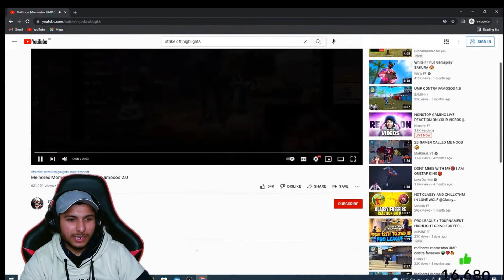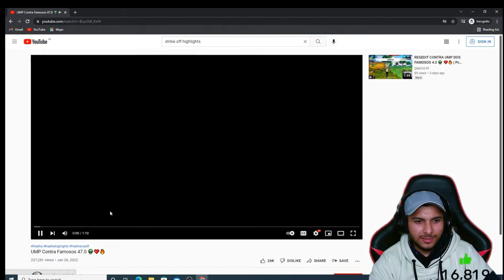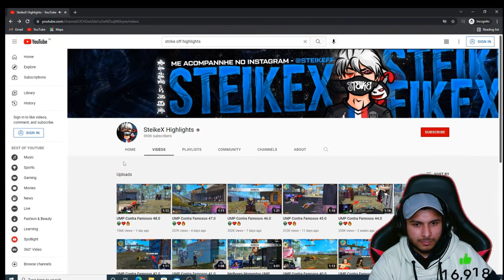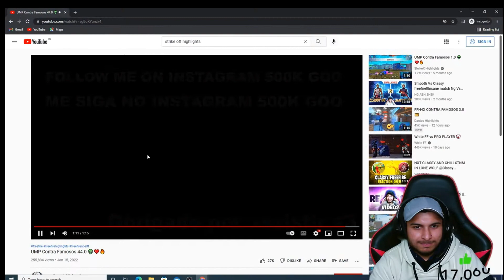Nonstop gaming live reaction on @SteikeX Highlights | Nonstop gaming react on steikeX Highlights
Hey friends in this video you can see nonstop gaming react on my 1v4 tips video and my gameplay on live stream. so watch full video to know full live reaction of nonstop gaming on my gameplay. In this video - 1. Nonstop gaming reaction on my gameplay
2. Nonstop gaming live reaction on my gameplay
 3. Nonstop gaming react
4. Nonstop gaming react on 1 Vs 4 gameplay
 5. Nonstop gaming reaction
 6. Live reaction nonstop gaming
7. Nonstop gaming
8. Nonstop Gaming live reaction on my gamepla 9. Nonstop gaming react Topics
 - 1. Nonstop gaming react on my gameplay
2. Nonstop gaming live reaction
 3. Nonstop gaming reaction on skylord
4. Nonstop gaming reaction on raistar
 5. Nonstop gaming 1 Vs 4 6
. Nonstop gaming live reaction
 7. Nonstop gaming react on ark ff
8. Nonstop gaming react on aimbot ff
 9. Nonstop gaming react on dark tips ff
 10. Tsg hulk
W-XinG handcam
1v4 nonstop gaming
nonstop gaming guild apply 1v4
Nonstop gaming live reaction on Save Bz gaming
Nonstop gaming live reaction on Mena server hacker
nonstop gaming on hacker
nonstop gaming react on hacker
bz never dies
bz gaming 1v4
nonstop gaming live reaction on MAXADO FF
nonstop gaming live reaction on Axe ff
AXE FF
Axe ff
nonstop gaming react on Axe ff
Axe ff Handcam
Axe ff video Free fire
nonstop gaming live reaction on Raistar
Nonstop gaming react on Raistar
Raistar funny moments
Railive
Raistar
Raistar handcam
Raistar face reveal
nonstop gaming live reaction on Apelapato999
nonstop gaming react to Apelapato999
Apelapato999
nonstop gaming live reaction on Tahir Fuego
Tahir Fuego
nonstop gaming react on Tahir Fuego
Tahir Fuego tournament highlights
Tahir Fuego custom GamePlay
skylord
Total gaming
Desi gamer
Ungraduate gamer
Total Army
nonstop gaming react on Skylord
nonstop gaming live reaction on Appuze FF
nonstop gaming react on Appuze FF
Appuze FF
nonstop gaming live reaction on lorem free fire
nonstop gaming reacthighlights
lorem free fire
lorem
Nonstop gaming live reaction on white FF
nonstop gaming react on White FF
White FF
white FF
White FF headshot trick
Nonstop gaming live reaction on Xprod FF
Nonstop gaming react on Xprod FF
Xprod FF
Nonstop gaming and Vincenzo
Vincenzo
Vincenzo live
Theusz ff
nonstop gaming live reaction on Theusz ff
nonstop gaming live reaction on R3D333 FF
Nonstop gaming react on R3D333 FF
R3D333 FF
R3D333 FF handcam
steikex highlights
steikeX Highlights

. Garena free fire Thanks for Visiting Radhe Radhe